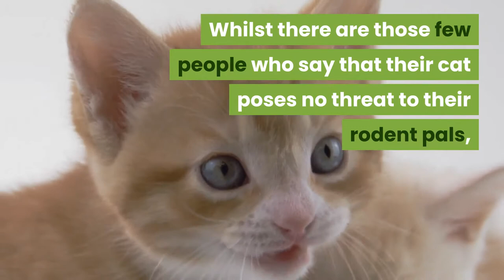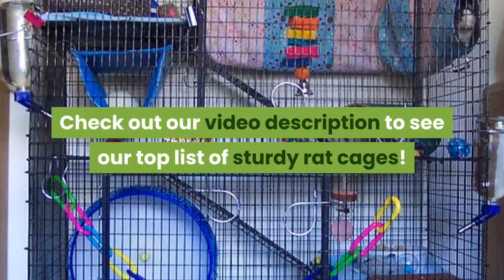Can Rats and Cats Live Together peacefully?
Tom and Jerry did not get along in the cartoons. But how about real life?
A question many would wonder. There are a number of factors to consider before making this decision. Whilst there are those few people who say that their cat poses no threat to their rodent pals, and happily post pics of their cat and rat getting along well, this is a very rare case and should not be treated as the norm.
It is possible to keep pet rats if you have a cat, although you should weigh out the pros and cons before adopting your new pets. Here are some things to consider.
You know your cat better than anyone, but even if you have the gentlest cat in the world who appears to want to be friends with your rats, please be very careful and never ever leave them unsupervised together.
So to answer your question id cats and rats can be friends? Probably not, if they are not supervised by you in the middle.

Some Recommended Rat Food to keep your friend happy:
Reggie Rat
Oxbow Essentials - Adult Rat Food
Kaytee Supreme Rat Food

This Video was created with Vidnami!
Create amazing videos in under 30 minutes!
Try it out 7 days for FREE –

Script: Daisy Brust
Arrangement by: Rechel Serona
Voiceover: Luke O´Ninety